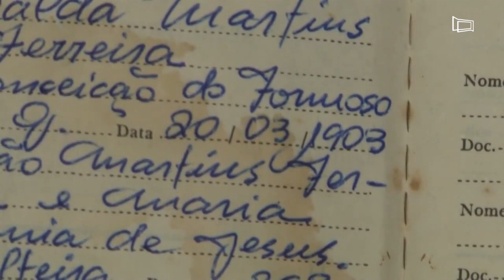Dona Lalade a segunda pessoa mais idosa do mundo mora em Juiz de Fora!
Ela inclusive já está imunizada contra a Covid-19.